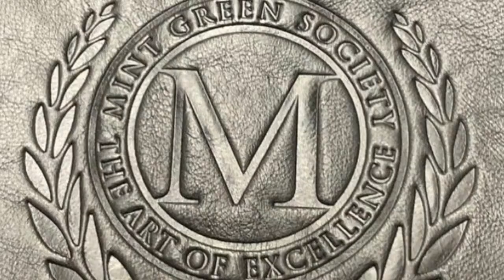Mintgreensociety.com: Around Stage 1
Aura around the first stage of the process